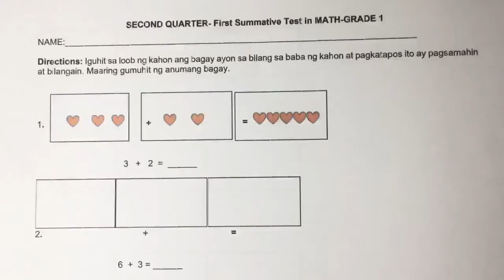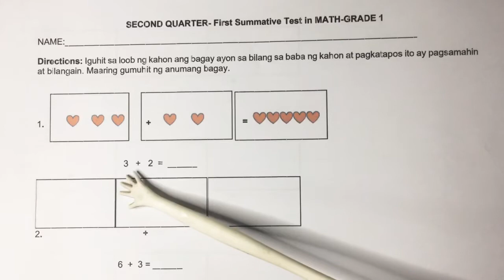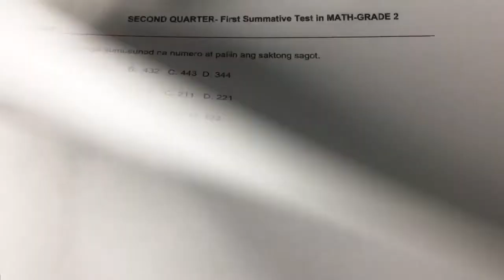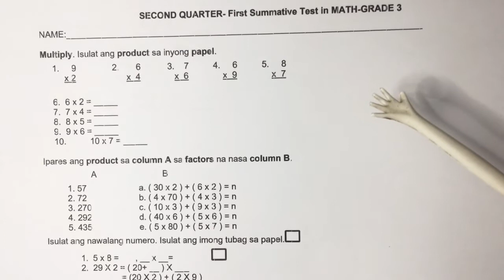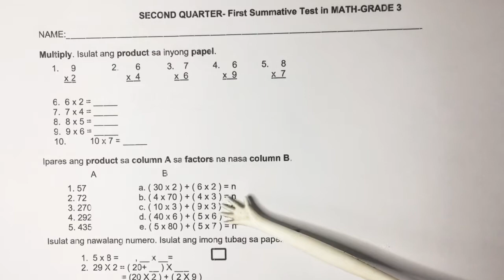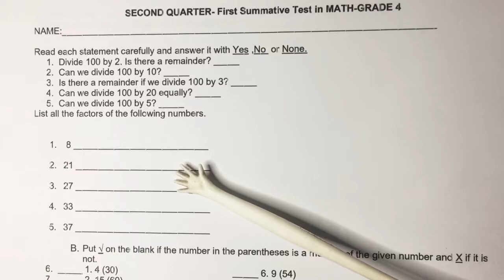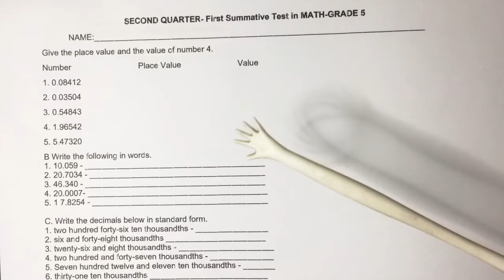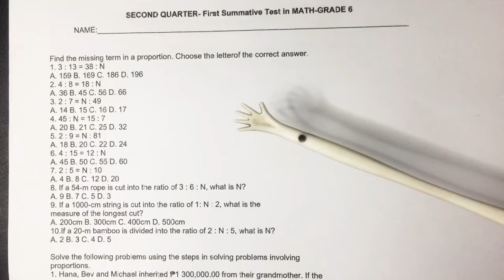Second Quarter Test - Math Grade 1-6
Second Quarter Summative Test for Math Grade 1-6